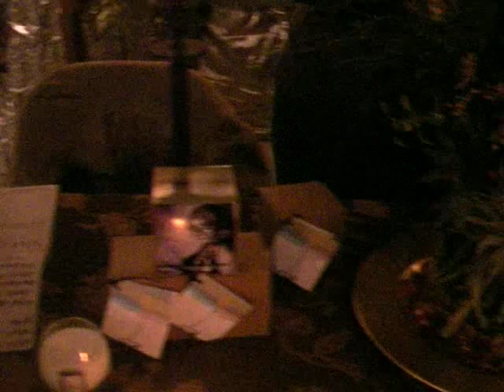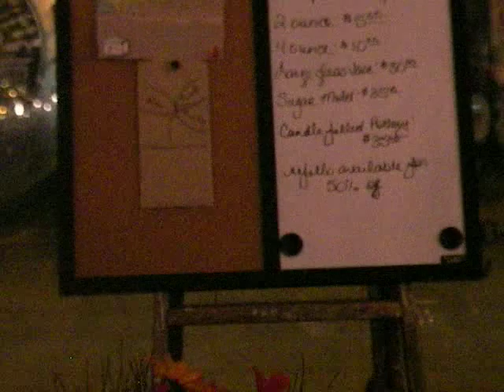Neighborhood Charter School Fall Fling 11/15/2008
full crowd at the Neighborhood Charter School Fall Fling that took place 11/15/2008 in Glenwood Park